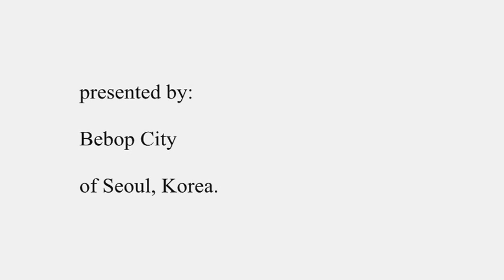Bebop City Street vol. 4 Bebop City Supreme Team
Bebop City Street is a regular Bebop jam held by Bebop City Supreme Team, a bebop dance community in Seoul. Headed by Bopster Scat which comprises of Wasabi, Seen, Flextap of Doonga Park studio in Korea, BCS is held in Insadong, the art district of Seoul City.

Bebop is a jazz-fusion dance style that originated in London and draws from tap, swing and other latin influenced jazz and funk